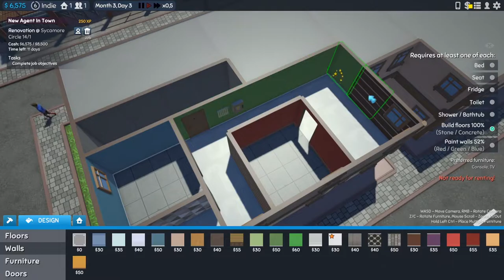The Tenants ▲ AFFITTO PER CONTO TERZI! #3 [Gameplay ita]